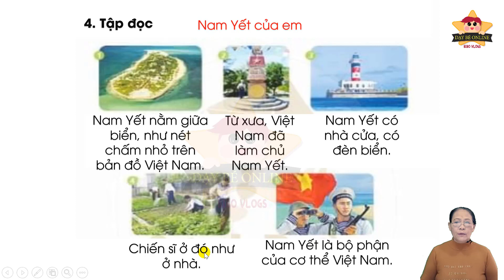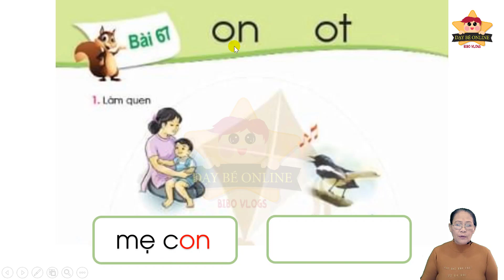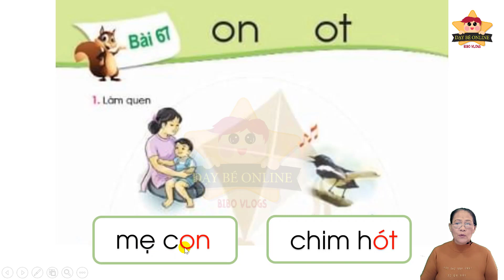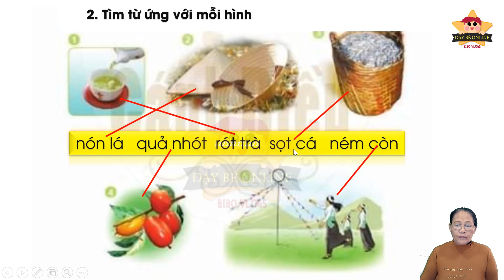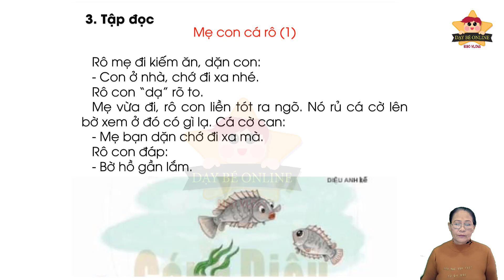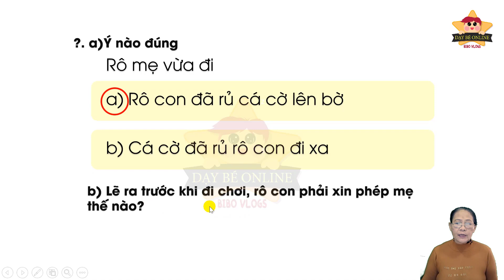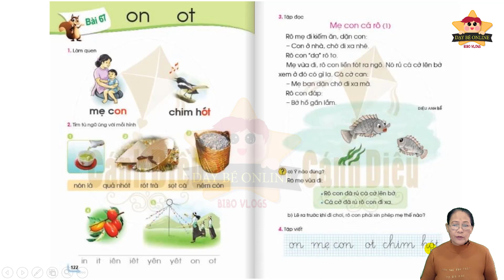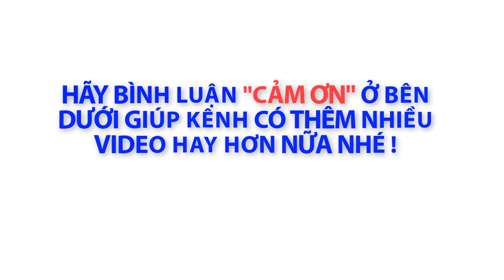Tiếng Việt Lớp 1 SÁCH CÁNH DIỀU Bài 67 - Dạy Bé Học Bảng Chữ Cái Tiếng Việt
- Tiếng việt lớp 1 sách cánh diều
- Học tiếng việt lớp 1 sách cánh diều
Thanks !